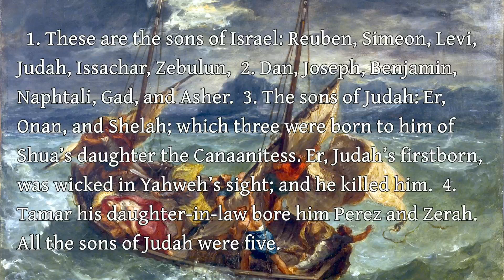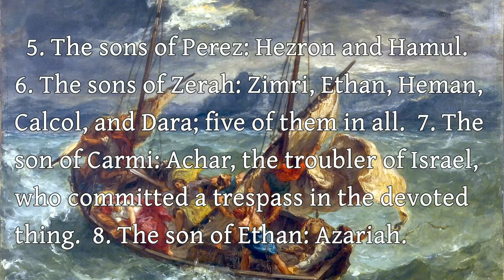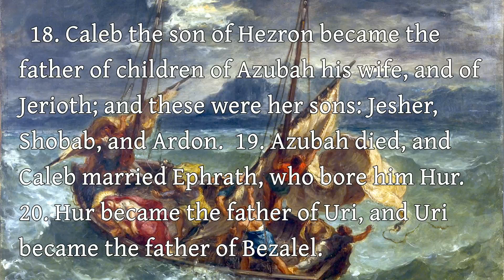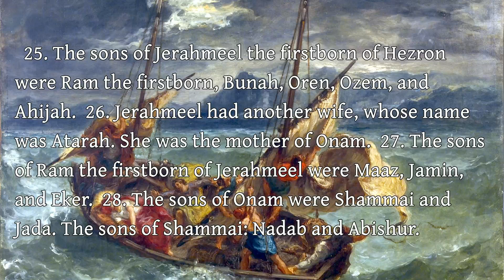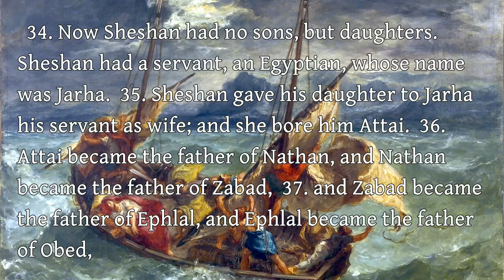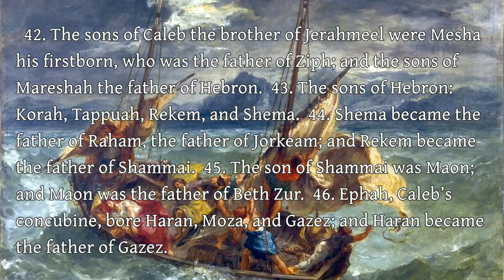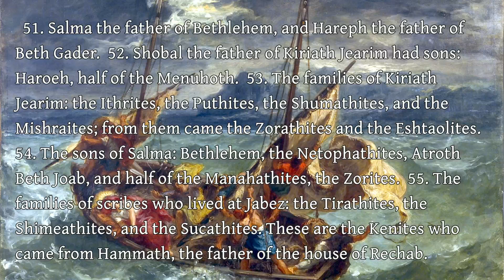The First Book of Chronicles - 2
The First Book of Chronicles - Chapter 2

Art: "Christ on the Sea of Galilee" Eugène Delacroix (public domain)